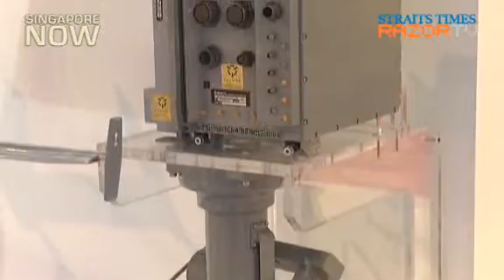Israel the world leader in UAV technology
The Hermes 900 and the Heron TP are 2 of the latest UAVs to come out of Israel. We find out how Israel came to lead the field of UAV development and how these unmanned aerial machines are becoming more vital than ever in today's changing battlefields.